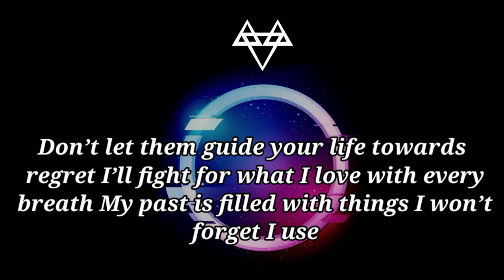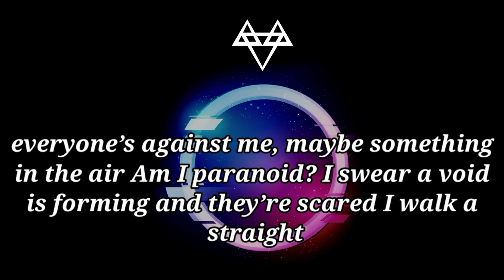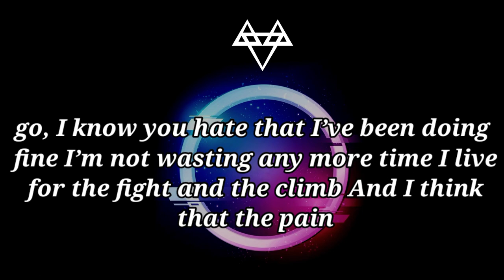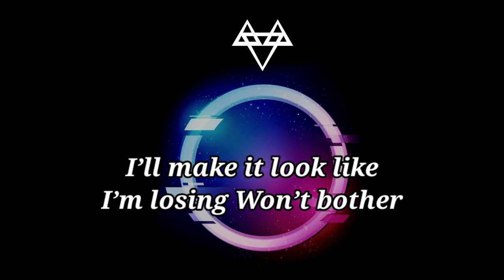Neffex - Ruthless (lyrics) | Non copyrighted music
Artist : Neffex
Tittle : Ruthless lyrics